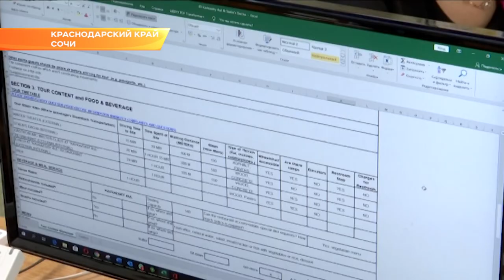На Кубани назвали победителей «Курортного Олимпа». Новости Эфкате Сочи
Конкурс проводит региональное министерство курортов с 2005 года.

Сотни участников и десятки критериев отбора лучших. Главный - желание туриста возвращаться в Краснодарский край снова и снова. Обладателей премии поприветствовал губернатор Вениамин Кондратьев. Глава Кубани отметил, что курорты региона приняли в этом году 16 миллионов 200 тысяч туристов - это пополнило краевой бюджет почти на 7 миллиардов рублей. И этот результат заслуга каждого из работников туриндустрии.